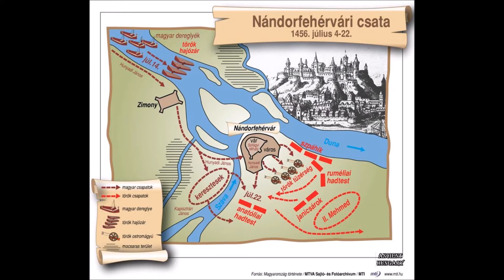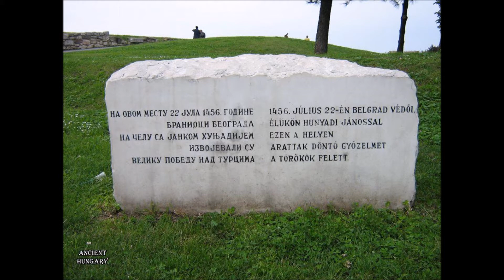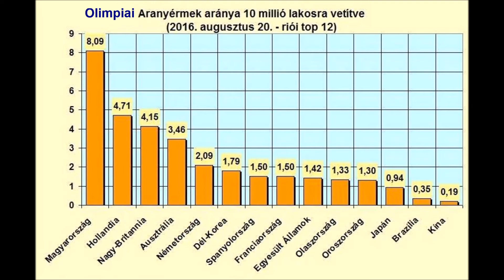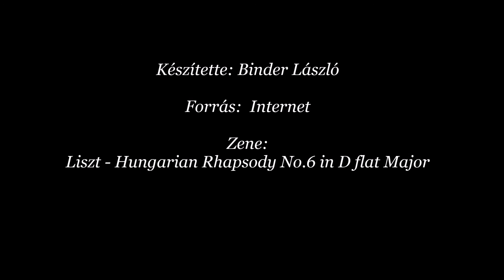Magyarországi képek 02